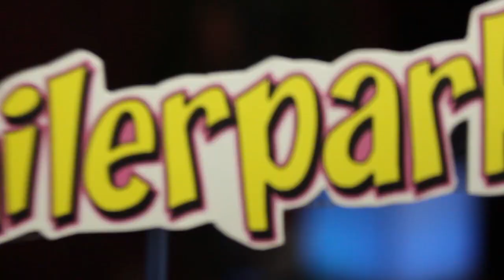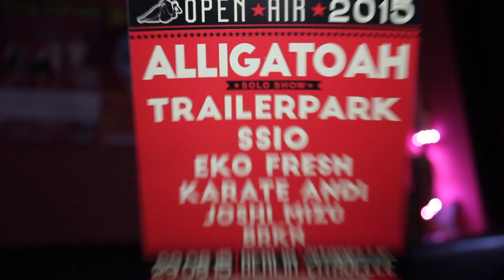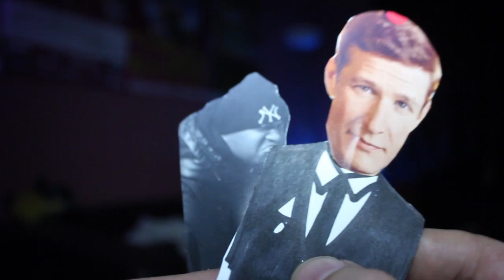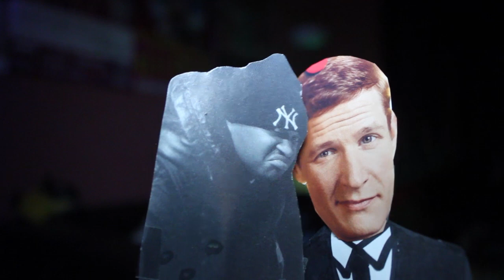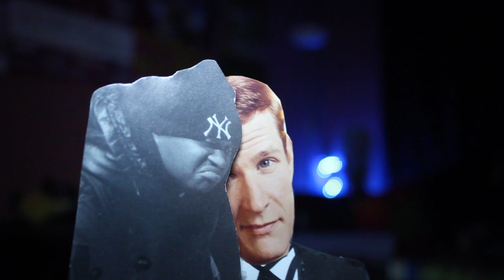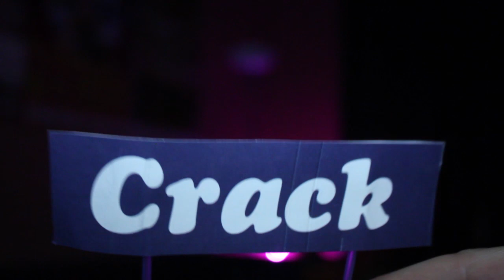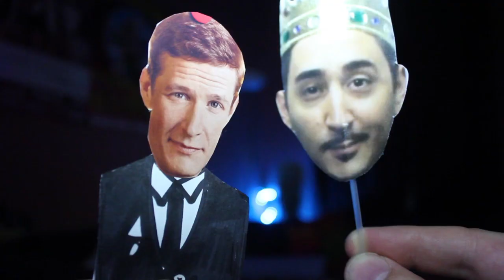Gschichtn ausm Trailerpark SPECIAL FOLGE 2 Trailerpark Open Air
►►Tourtickets:◄◄